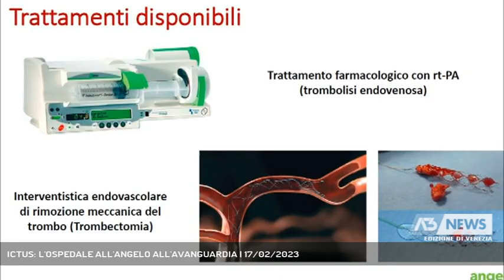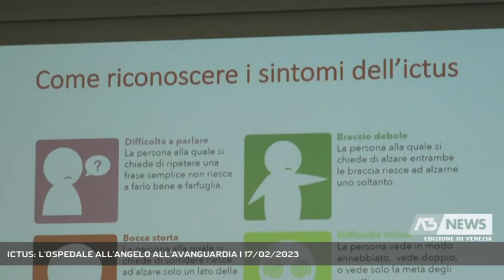ICTUS: L'OSPEDALE ALL'ANGELO ALL'AVANGUARDIA | 17/02/2023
A3 NEWS Venezia 17/02/2023 - MESTRE - L'ictus è la terza causa di morte a Venezia e nel Veneto; la prima a causare invalidità permanente. All'Ospedale all'Angelo di Mestre c'è una equipe specializzata che lavora per limitarne i danni cerebrali. - Intervistati ROCCO QUATRALE (Primario Neurologia Ospedale all'Angelo), ENRICO CAGLIARI (Primario Neuroradiologia Ospedale all'Angelo) (Servizio di Guido Barbato) - Segui Antenna Tre anche sul digitale terrestre! Visita il sito